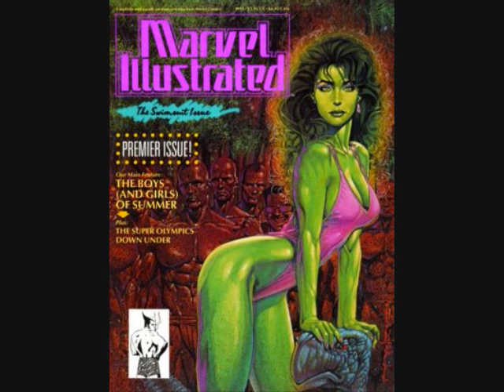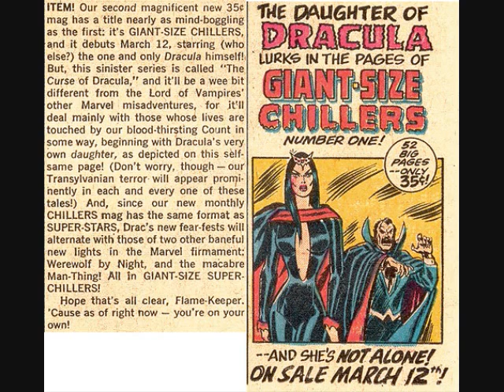top 12 sexiest super babes (guys will be guys edition)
sexiest comicbook babes